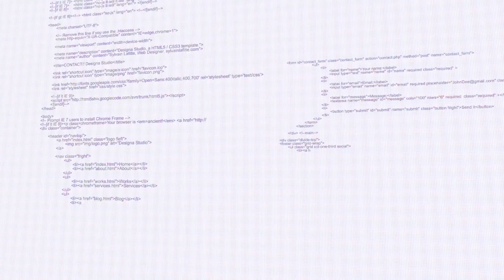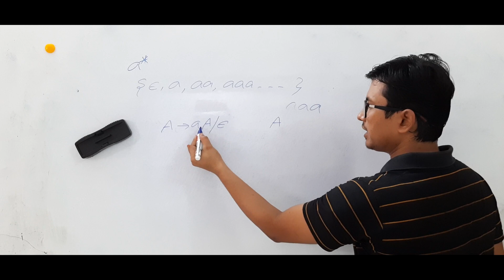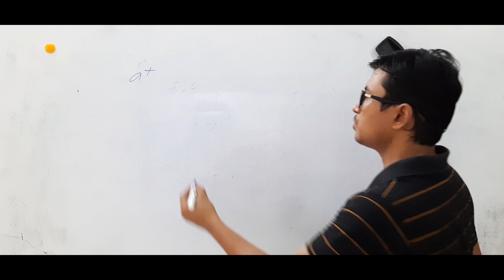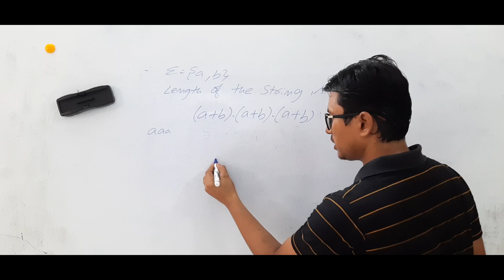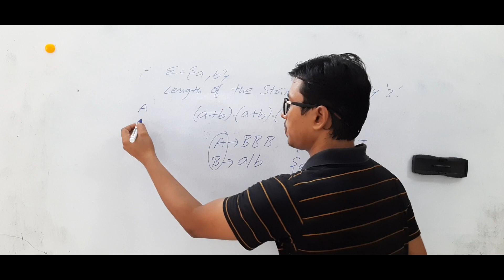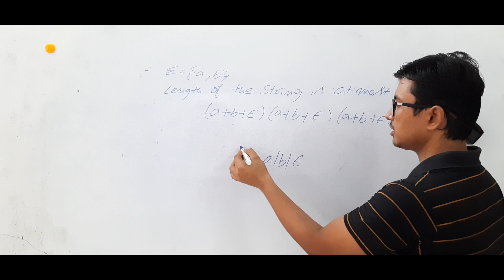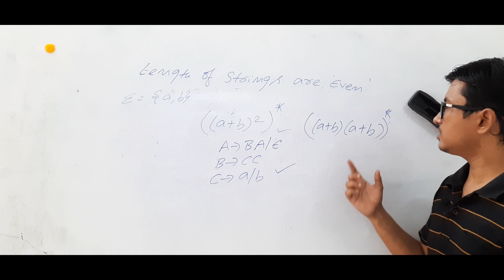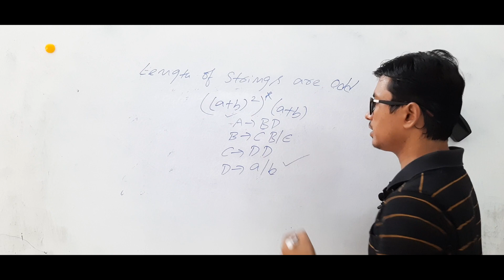L 71: Conversion of Regular expression to Grammar | Examples on Regular expression to grammar.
In this video, I have discussed examples on converting regular expression to grammar.